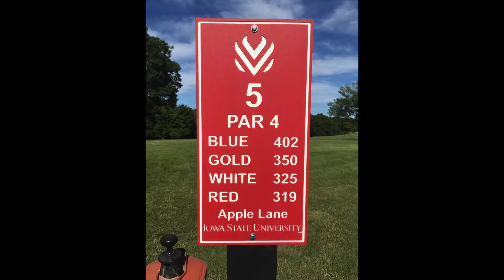Hole 5 Flyover- Veenker Memorial Golf Course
Hole 5- Par 4

This hole is ranked among The Des Moines Register's "18 toughest golf holes." Position tee shot right of center and about 155-165 yards out. The position of this shot is crucial to have a chance at par. Anything long is in the pond or comes to rest on a severe downhill lie. Be sure to thank "George" if you par.